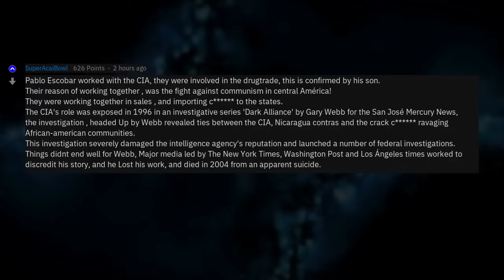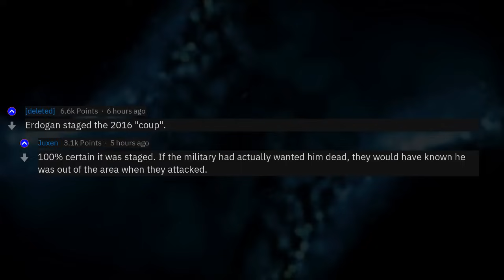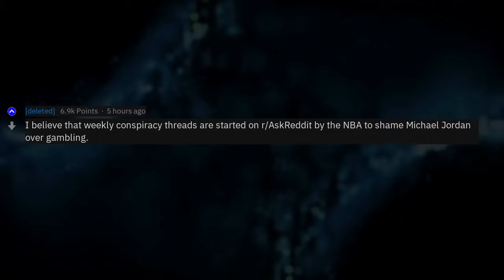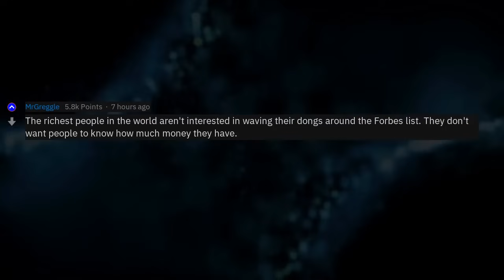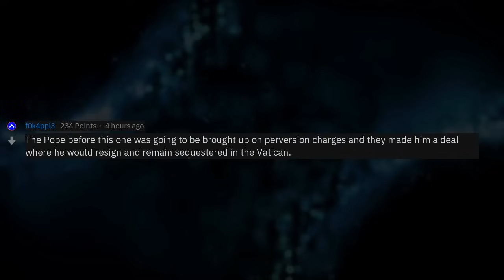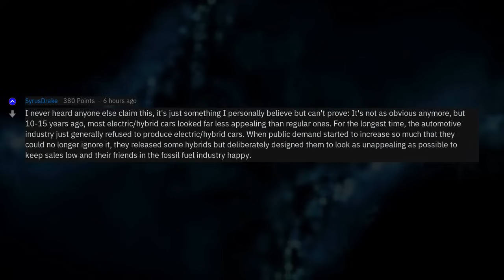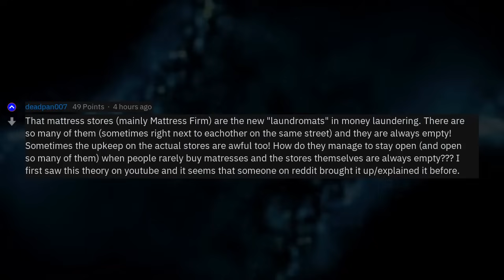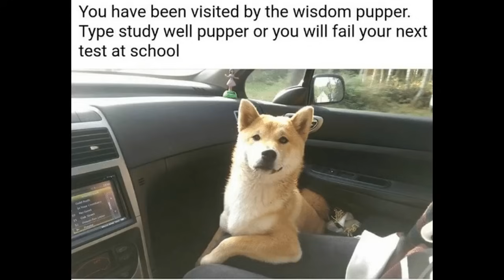What Conspiracy Theories Do You Believe In?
Fresh AskReddit Stories: What Conspiracy Theories Do You Believe In? --- LIKE AND I WILL UPLOAD MORE REDDIT STORIES!